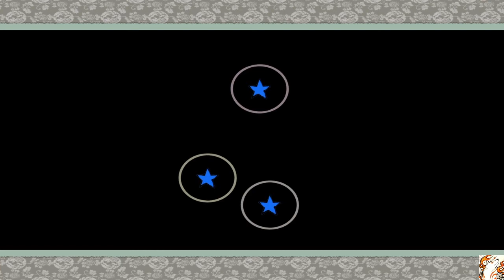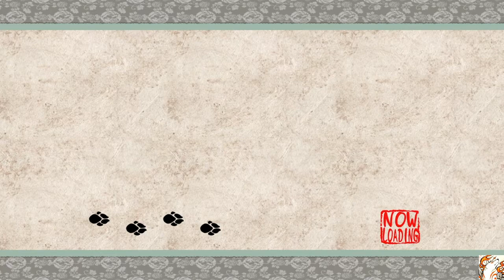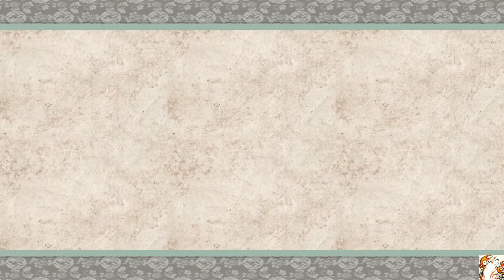Let's Play Okami HD Part 10 (I Spy-Der)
Bad puns are bad...